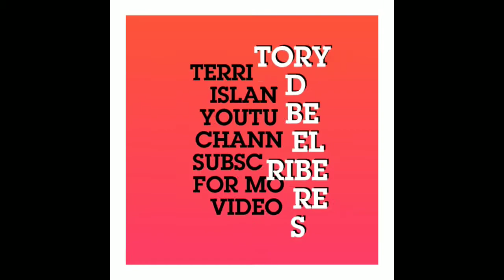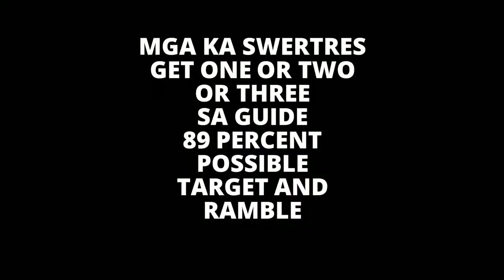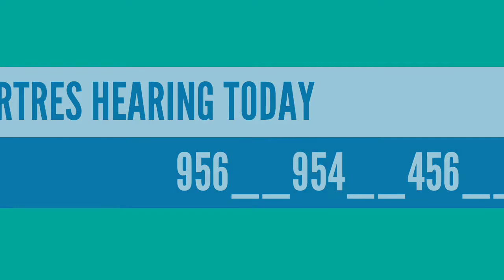SWERTRES HEARING TODAY April 03 2022 Sunday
STL results
SWERTRES guide
STL guide